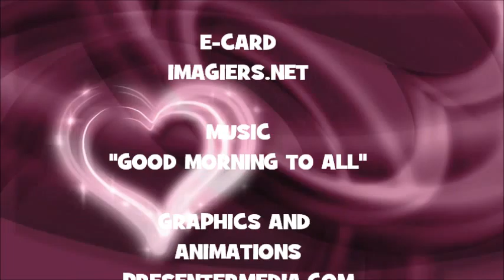¡FELIZ CUMPLEAÑOS EMELYNE!